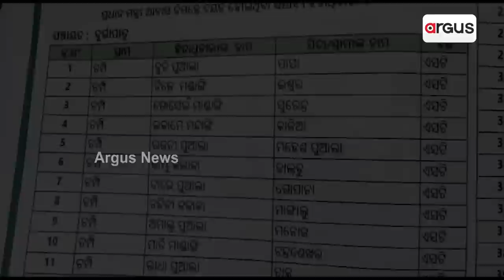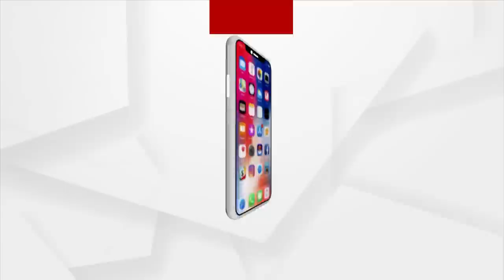Naveen Niwas Will Be Surrounded If Eligible People Don't Get Awas: BJP